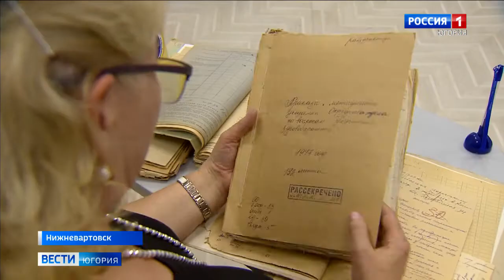Старейшее кладбище Нижневартовска может стать мемориальным комплексом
Старейшему кладбищу Нижневартовска хотят присвоить статус исторического мемориала. Идея совместная – сотрудников краеведческого музея и старожилов города. Придуман проект, который включает в себя благоустройство территории, восстановление утраченных имён и фамилий и даже сайт с данными о первопоселенцах, участниках Первой мировой и Великой Отечественной войн.

Смотрите выпуски "Вести-Югория" на телеканале Россия-1 ежедневно по будням:
вечером - 21.05
И в выходные: